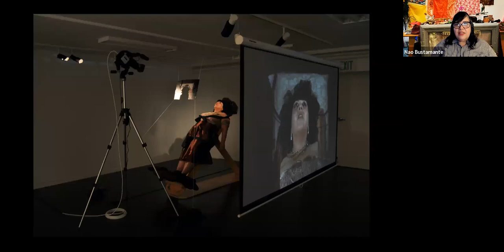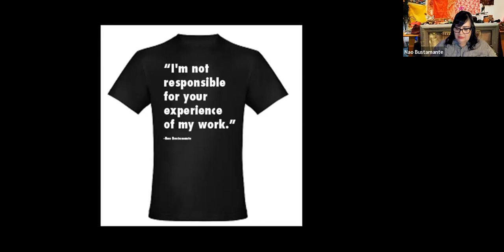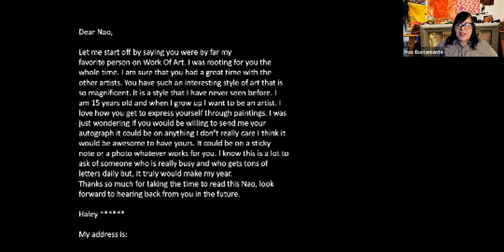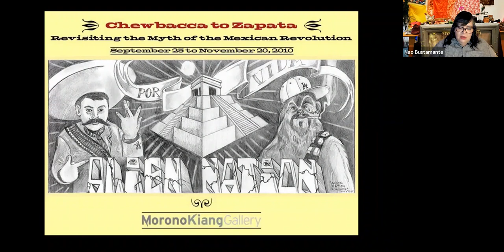Nao Bustamante Artist Lecture 2021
Stan State Art Department Fall Guest Lecture Series 2021 featuring Nao Bustamante